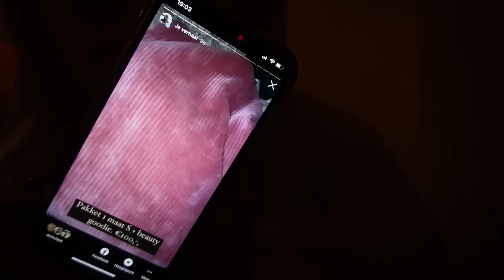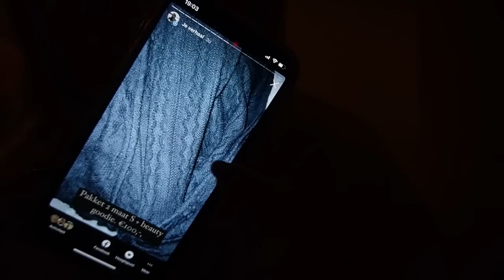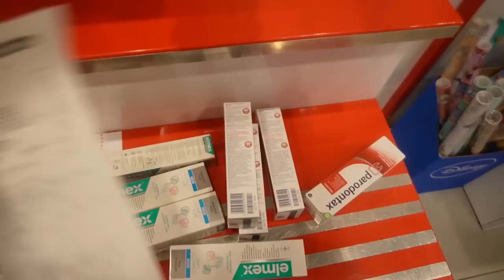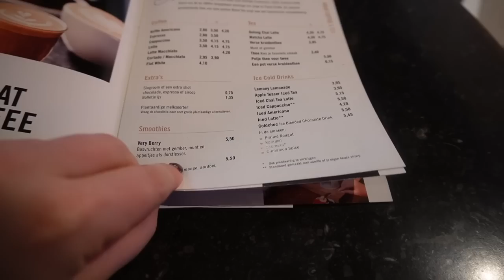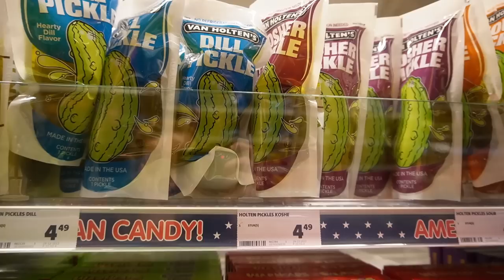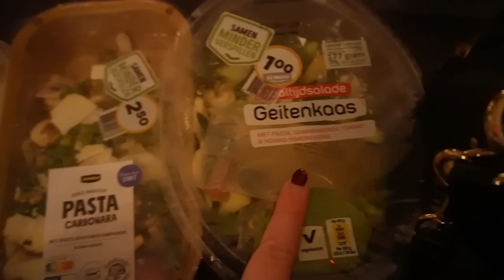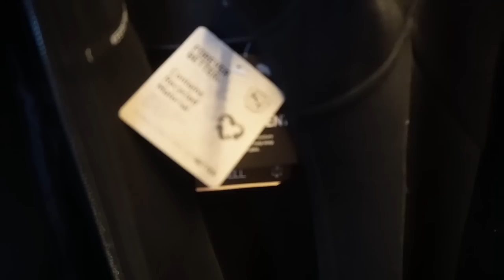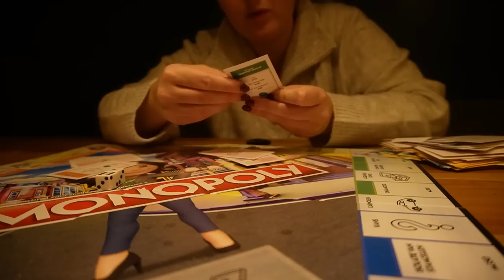IK STOP MET THIRTY FIVE & SLECHT NIEUWS OVER OMA 👵🏼❤️🥺 | WEEKVLOG 194 | Charlotte Blitzblum